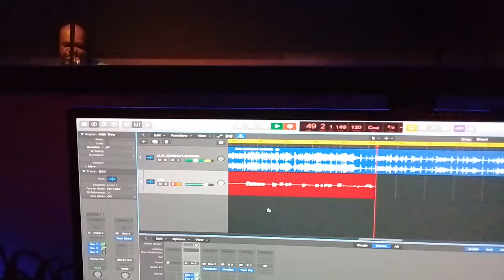A MÚSICA OFICIAL DA COPA AMÉRICA.MAKING OF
Nivaldo Cerqueira também no Rol dos grandes artistas da família (Made in Bahia) Letra e Música de Val de Salvador, Cássio Lobo, e Eric Aron